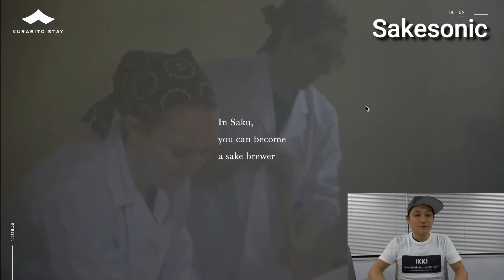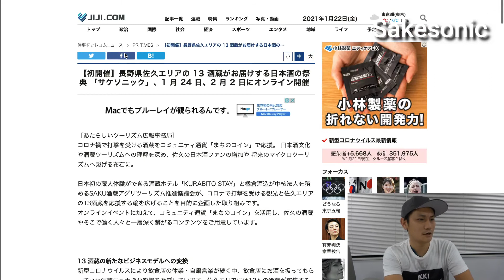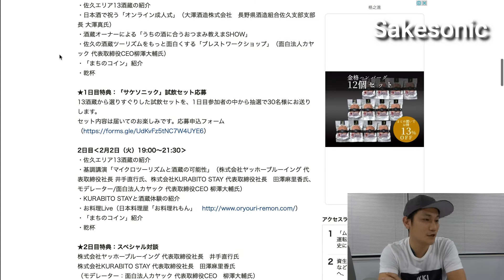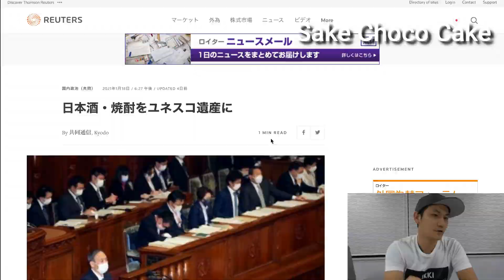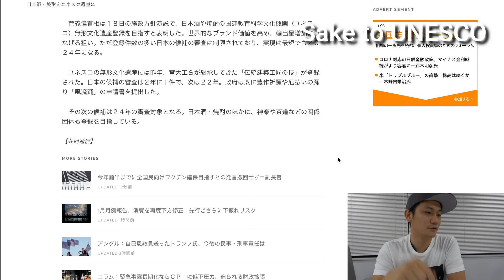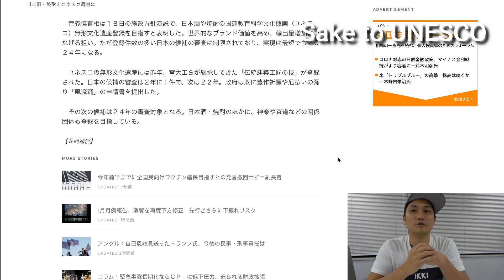21W3 SAKESONIC in NAGANO! Sake Hotel & 13 breweries organize online event【Weekly SAKE News 】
【KJ's SAKE channel from ikki】

Our video is regarding...

Sake 101 for Sake beginners / Expert interview / Brewery archives / SAKE cocktail recipe / SAKE Otsumami recipe / Other collab videos

Please watch and enjoy SAKE!

Web media: [ikki -SAKE media from Japan]
ikki is a Sake Innovation Platform for Japan and World. ikki deliver all sort of information regarding Sake and Japanese alcohol, such as basic knowledge, market report, trend update, event calendar and interesting articles.
Please visit ikki from the link below;

[Operator: J. Kobayashi Co., Ltd.]
ikki is operated by Japanese Sake trading company "J. Kobayashi Co., Ltd.".
J. Kobayashi supports importers from selection of products and breweries, logistics and onsite event in oversea accompanied with breweries. Please visit J. Kobayashi Website from the link below;